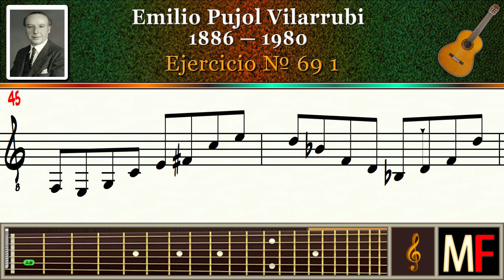Pujol Ejercicio № 69 1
Emilio Pujol Vilarrubi (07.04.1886 — 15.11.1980),
Ejercicio № 69 1, Guitar.